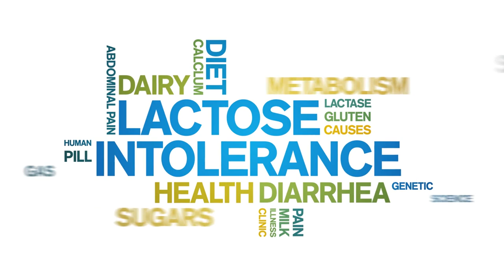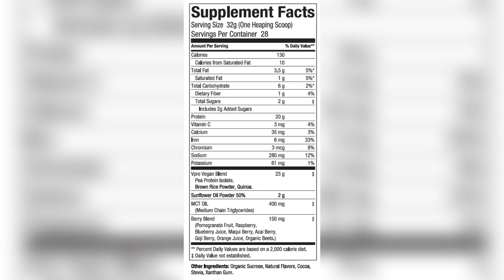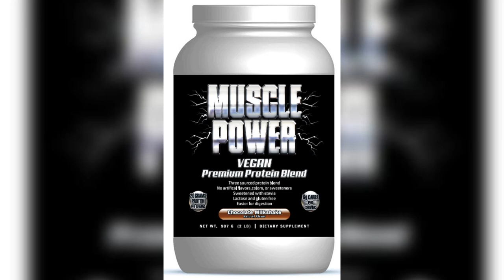Why Plant Protein Outshines Whey: Boost Performance, Health, and Sustainability for All Athletes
Plant protein is often considered better than whey or dairy-based proteins for several reasons. First, plant proteins are typically lower in saturated fats and free from cholesterol, making them a heart-healthy choice. They are also rich in fiber, antioxidants, vitamins, and minerals that are often lacking in animal-based proteins. Additionally, plant proteins are environmentally sustainable, requiring fewer resources like water and land to produce. They cater to individuals with dietary restrictions, such as those who are lactose intolerant or have milk allergies, and align with vegetarian and vegan lifestyles. Furthermore, some studies suggest that plant proteins can support muscle growth and recovery just as effectively as animal proteins when consumed in appropriate amounts.

Protein supplements can benefit a wide range of people, including youth athletes, men and women involved in various sports, and individuals focused on workout performance and muscle strength. Youth athletes often require additional protein to support rapid growth and muscle development. Similarly, adults engaging in regular physical activity or intense training need protein to repair and build muscle tissues, enhance recovery, and improve performance. For those looking to manage their weight, protein supplements can help maintain muscle mass while losing fat, promoting a leaner physique. Men and women alike can benefit from protein supplements to meet their daily protein requirements, especially when dietary intake is insufficient. Whether for enhancing athletic performance, supporting muscle health, or aiding in weight management, protein supplements offer a convenient and effective solution.